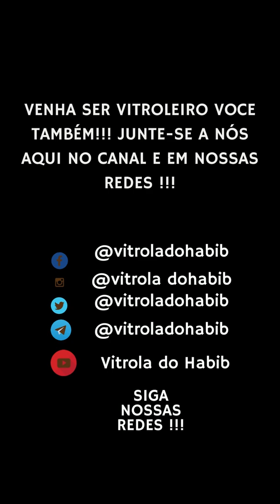VITROLA DO HABIB MIXTAPE : MEMÓRIAS RADIOFONICAS DO HABIB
Salve querido e estimado vitroleiro !!! Tudo bem com todos? Assim estimo eu !!! Te liga ai que nossa vitrola está passando com mais um vindo anunciar o que DOMINGÃO AGORA ás 17:00 (BR) 21:00 (PT) na Mutante Radio teremos mais um programão !!! Tasca esse playzinho !!!
Como ouço a Mutante Habib ???Para Sintonizar a Mutante basta clicar no link ao lado que entrar ,após basta clicar no botãozinho de play acima no site da radio .Também consegue-se escutar via aplicativo Tunne in ) e pelo aplicativo da própria rádio ( baixar via AppStore
.**VOLTAMOS COM O APP DO GOOGLE PLAY! LINK AQUI EM BAIXO:
No APP basta clicar na face rosinha na parte de cima !!
** Ênfase e não grito !